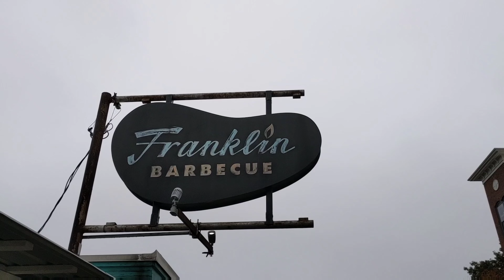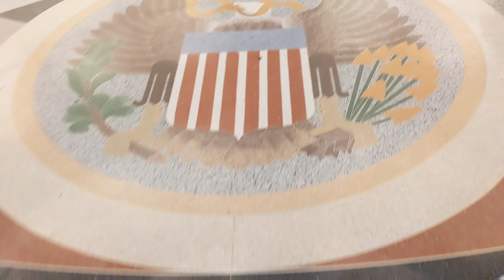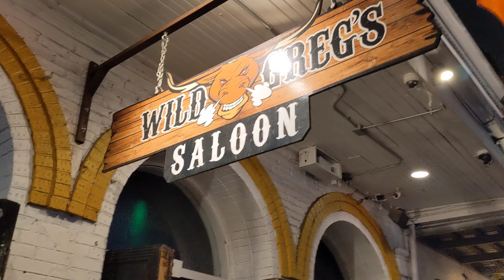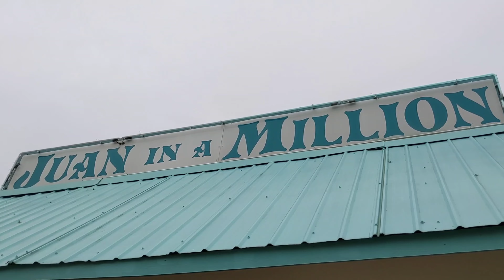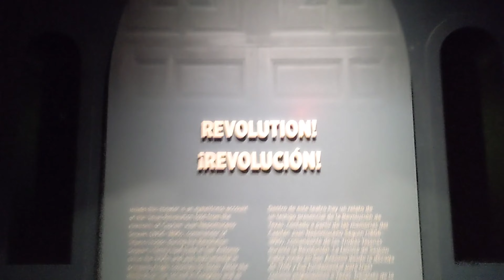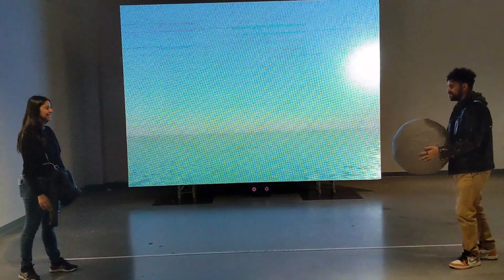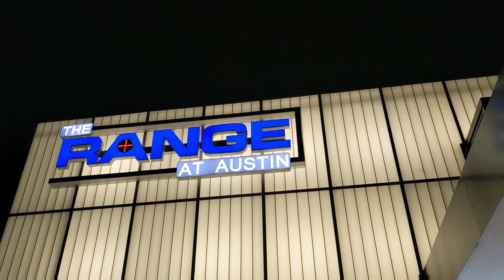Austin TX! Best Activities for a Winter Weekend Getaway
Austin TX is a vibrant city with tons of activities to experience even in the off season! We visited during the winter time and did so much cool stuff! Here's some of our favorite things to do in any weather.

You might miss the beautiful outdoor activities and the infamous SxSW festival, but you can indulge in amazing food, inspirational street art, and amazing museums that are sure to keep you busy!

For more adventures to the best cities across the US, check out our interactive travel map!